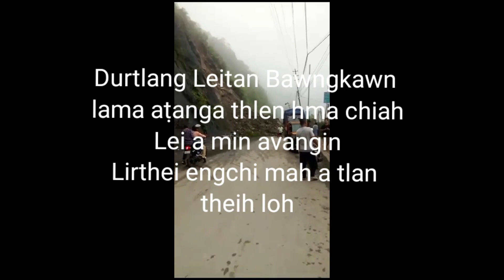Leimin in Durtlang kawng a hnawh lirthei engchi mah a tlang rihlo...